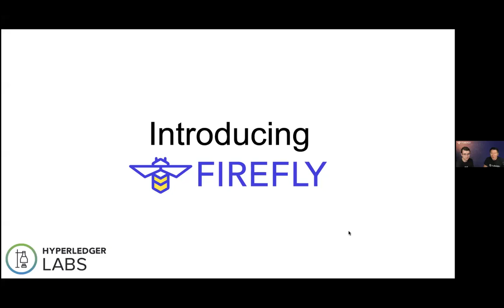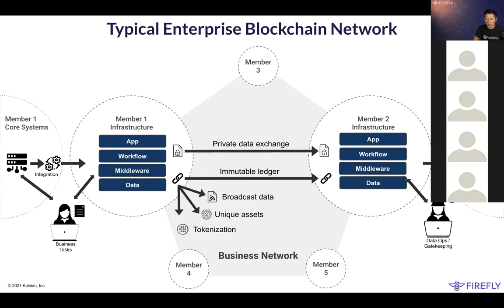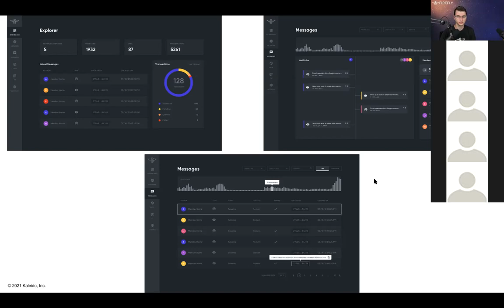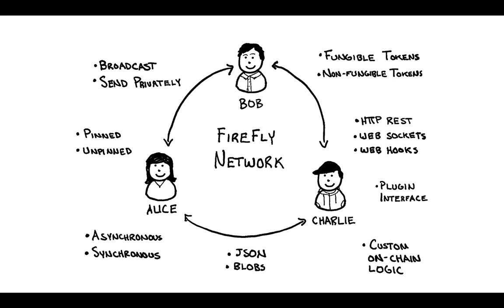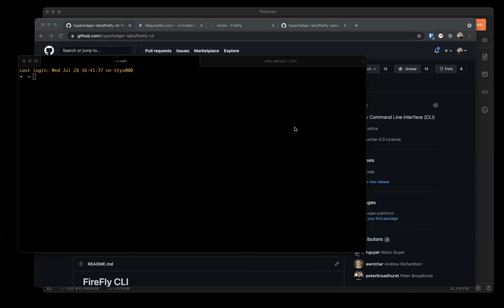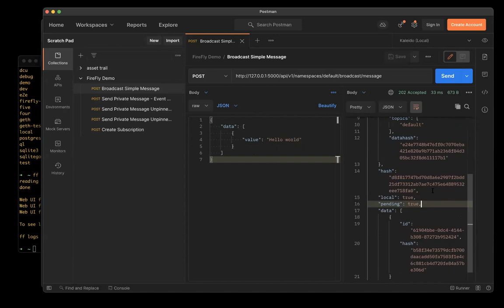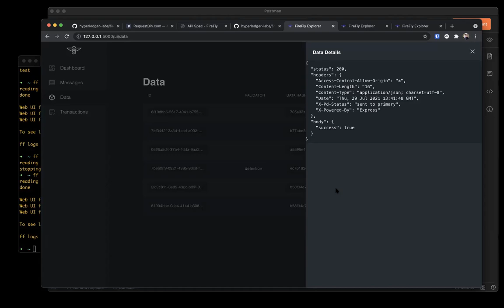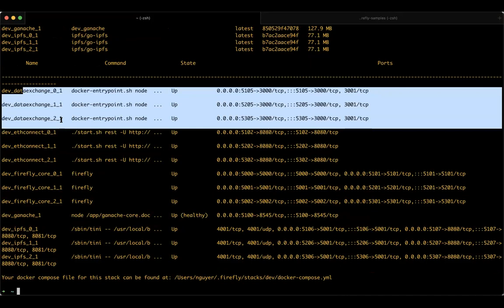Introduction to FireFly: Multi-Party System for Enterprise Data Flows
A virtual meetup hosted by the Hyperledger India Chapter on July 29, 2021 featuring Jim Zhang, Co-Founder and Head of Protocol at Kaleido and Nicko Guyer, a Software Engineer at Kaleido.  They are speaking about an exciting new Hyperledger Labs project - FireFly, a multiparty system for enterprise data flows, powered by blockchain.  They discuss how FireFly came about through real world blockchain consortia and the value it brings to enterprises building blockchain apps.  They also talk about how FireFly works, give an overview of the architecture, and a short demo of some of some of the types of business transactions that FireFly allows you to perform.